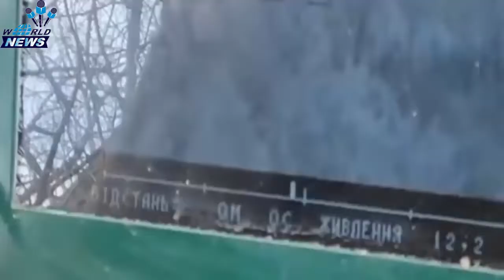Russian helicopter explodes into fireball.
We provide much more than the news of the day. Our aim to empower people to explore their world.we bring you news on the hour, by the hour.